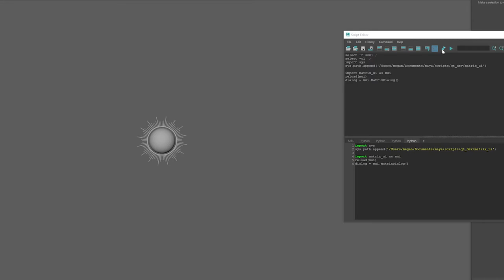Astrolabe Python Demo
This is a demo in Maya showing my custom Python UI script that generates an astrolabe model, or armillary sphere.